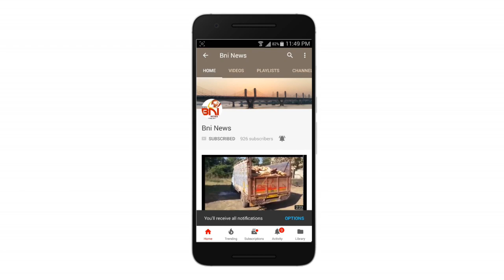Ankleshwar Aamlakhadi Machhali Mot